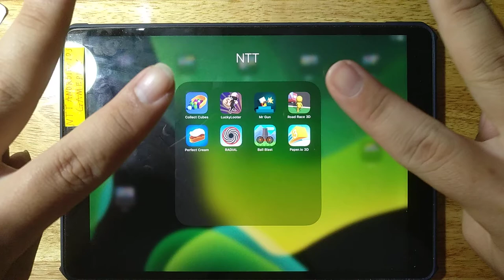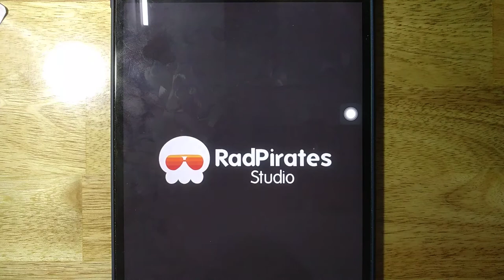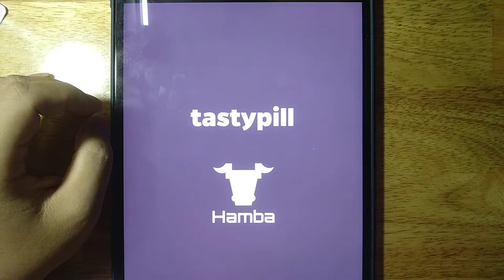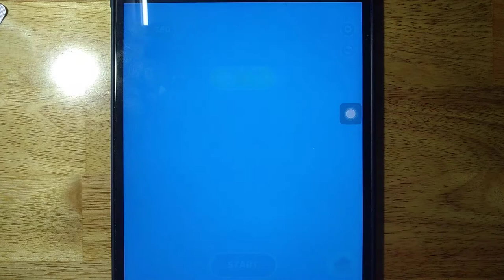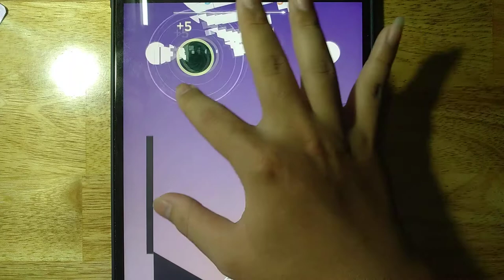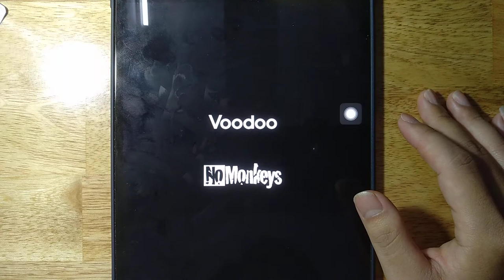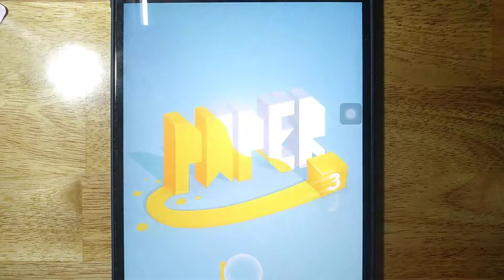Collect Cubes, Perfect Cream, Mr Gun, Road Race 3D, Ball Blast, Lucky Looter, Paper io 3D, RADIAL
Android GamePlay
iOS GamePlay
iPad GamePlay
GamePlay Walkthrough